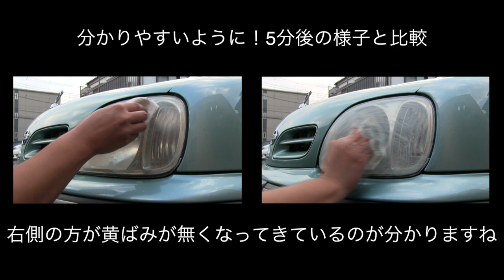【ブルーマジック】ヘッドライトクリーナー・磨き！黄ばみ！クスミを除去！マジ綺麗になる！【mucciTV】[blue magic] a headlight cleaner sub4sub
●特長：
小キズや劣化による、黄ばみやくもりを解消!
ライトの明るさと透明感を取り戻します。
曇りを取り除き、可視性と安全性が向上、
再び黄ばむのを防ぎます。
●用途：
自動車ライトの外装カバー・バイザー用
●使用方法：
1.対象箇所の砂や泥汚れを洗い流し、水分をふき取って下さい。
2.清潔な乾いた布でレンズに塗り、ライト全体の曇りを
取り除ける様に円を描きながらこすります。
3.清潔な布でレンズを磨きます。
※黄色の度合いが強い、または、曇ったレンズには、
元の明るさを取り戻す為に数回、
液をつける必要がある場合もあります。
3ヶ月に一度のご利用をお勧めします。
●タイプ：  液体
●内容量：
1本(236mL)
Amazonで購入の方はこちら↓

【mucci TV】メインチャンネル♪
サブチャンネルも宜しくお願い致します♪
 【mucciTV】PIXTAの写真素材販売
使用機器&動画で紹介している商品
Apple MacBook Pro with Retina Display865
Apple Magic Mouse MB829J/A
ソニー ミラーレス一眼カメラ α NEX-5Rズームレンズキット NEX-5RL/B
JVC KENWOODスポーツカムADIXXION GC-XA2
ipot touch5
iPad mini
iPad 4 Retina モデル
ネクサス7 ASUS Nexus 7
BUFFALO ポータブルHDD 500GB HDW-P500U3
Bunker Ring 3バンカーリング3
【Tuberあんてな】も、始めました♪一日一回クリックしてね♪
sub4sub mucciにプレゼントを贈る♪